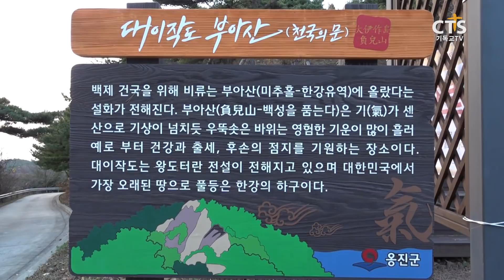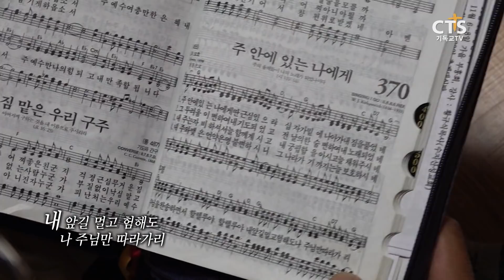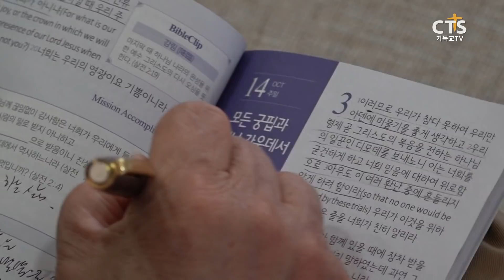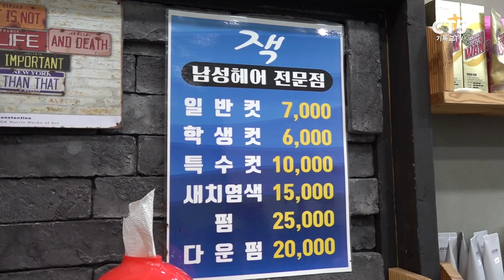CTS 7000 미라클 땅끝으로_이작교회 박승로목사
2018년 12월 18일 방송